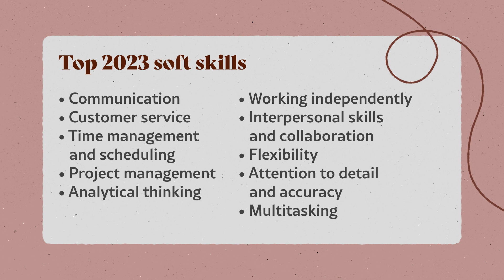These Are 9 CV TRENDS That Employers ARE LOOKING FOR in 2023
★ CHAPTER TIMESTAMPS
00:00​ Introduction
00:35 Remote work
01:40 Bypass ATS
03:45 Using AI
05:04 Multiple versions
06:05 Quantitative metrics
07:20 Tech competencies
09:02 Social media links
10:00 Transferable skills
11:35 Structure and format